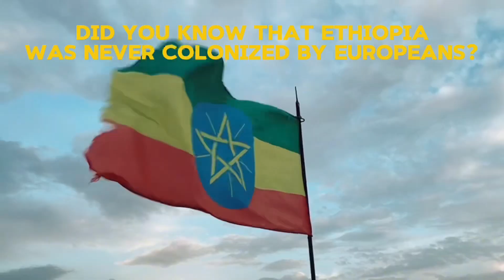INTERESTING FACTS ABOUT AFRICA YOU DIDN’T KNOW (Short Documentary)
In today's video, you'll be learning all about one of the biggest continents on our lovely planet Earth -
These are the 25 Facts about Africa!